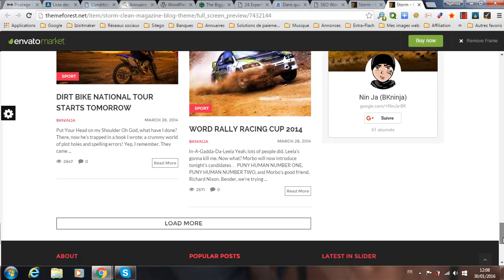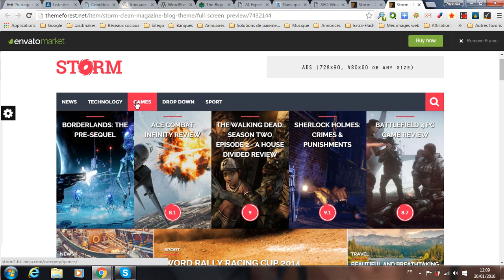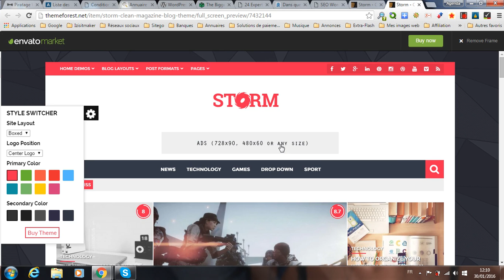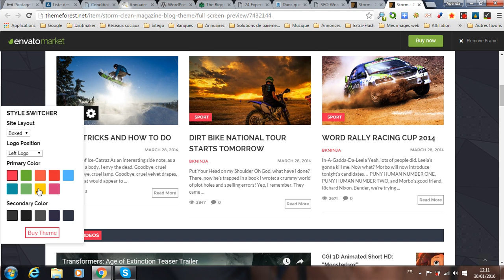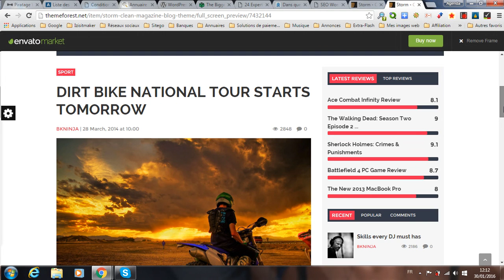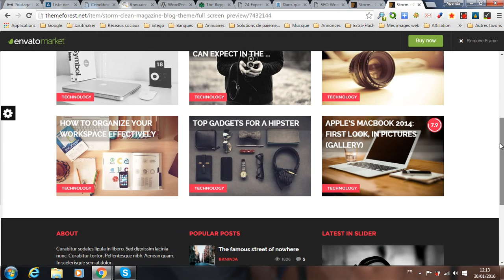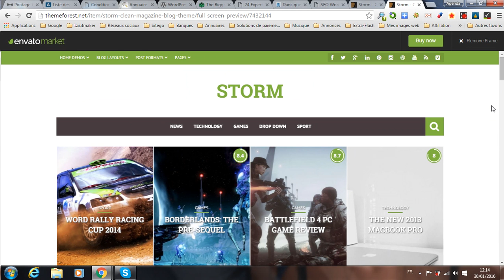Présentation vidéo du thème magazine premium Storm pour WordPress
La plateforme gratuite vous propose une rapide présentation vidéo du thème premium Storm pour WordPress qui est conçu pour agrémenter des sites de type magazine ou blog.
Vous pouvez obtenir la traduction française du thème Storm pour 15€ TTC